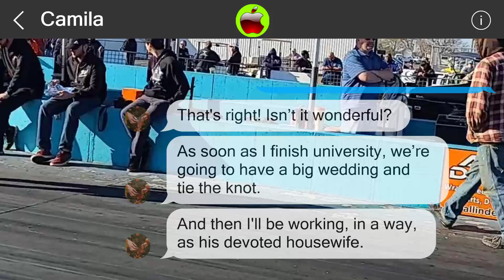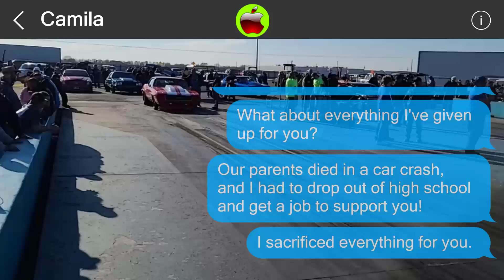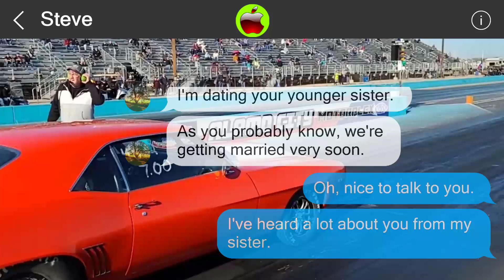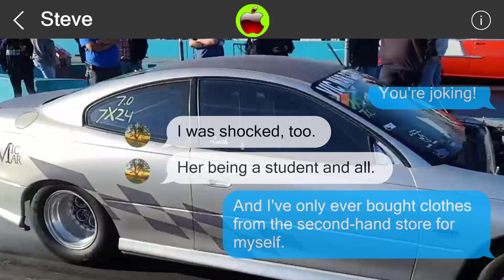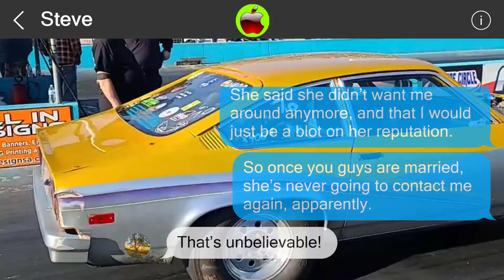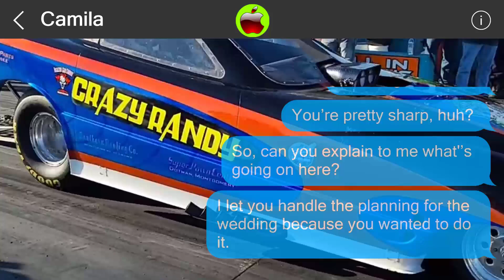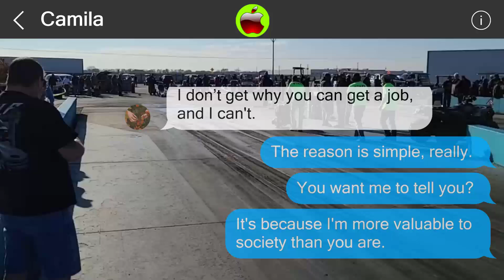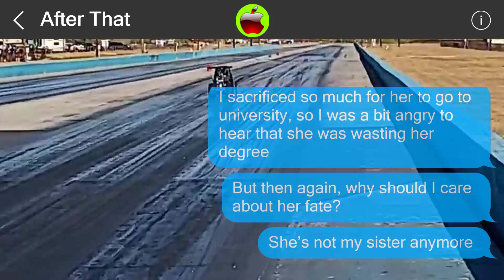Mistakes cannot be undone 851632